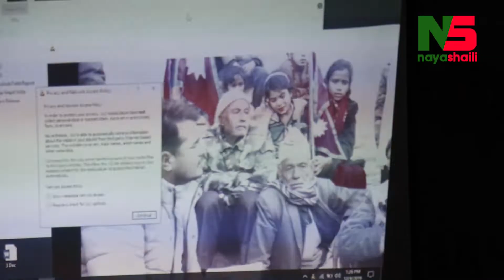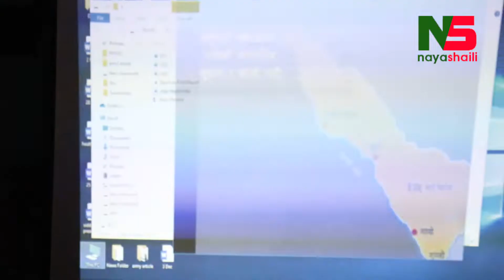के ल्याए प्रमाण ज्ञानेन्द्र शाहीले जसले गर्दा नेपालले गुमेकाे सिमा फिर्ता पाउन सक्छ,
के ल्याए प्रमाण ज्ञानेन्द्र शाहीले जसले गर्दा नेपालले गुमेकाे सिमा फिर्ता पाउन सक्छ,  भन्छन् सरकारले मानेकाे पिलर नै नक्कली छ ।